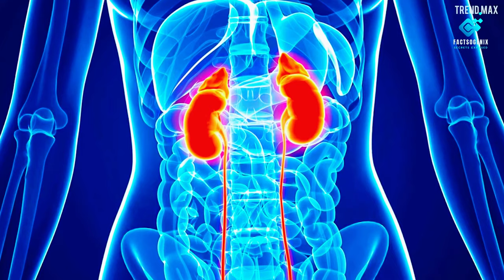The 10 MOST poisonous ANIMALS in the world | nature venomous # BoxJellyfish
The most poisonous animal, in terms of venom potency, is generally considered to be the inland taipan (Oxyuranus microlepidotus), also known as the fierce snake .
it is important to note that venomous animals and poisonous animals are not the same. Venomous animals inject venom through specialized mechanisms such as fangs or stingers, while poisonous animals possess toxins that are harmful if touched, ingested, or inhaled.

Here are 10 of the most poisonous animals in the world :

1. Box Jellyfish
2. Inland Taipan Snake
3. Stonefish
4. Poison Dart Frog
5. Blue-ringed Octopus
6. Cone Snail
7. Deathstalker Scorpion
8. Brazilian Wandering Spider
9. Blue Bottle Jellyfish
10. Marbled Cone Snail

It's important to note that while these animals possess venom or toxins, their lethality to humans can vary depending on factors such as the amount of venom delivered, the individual's health, and the availability of medical treatment. It's crucial to exercise caution and seek immediate medical attention if you encounter any potentially venomous animal.

Credit - NET GEO WILD
Credit - BBC
Credit -  TREND MAX